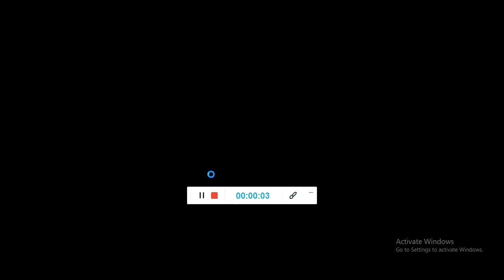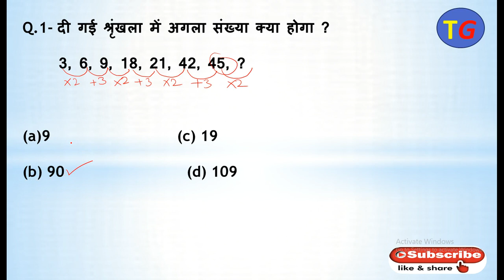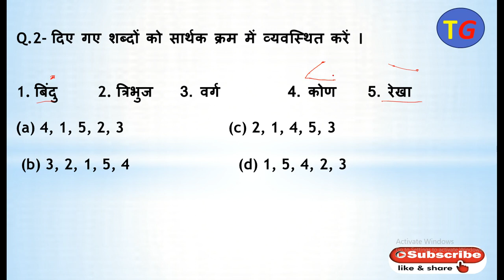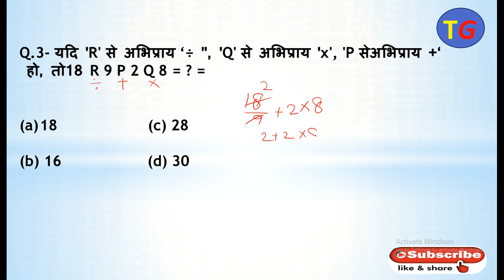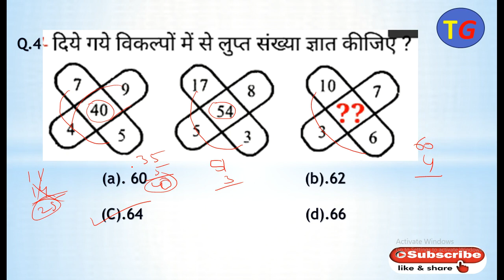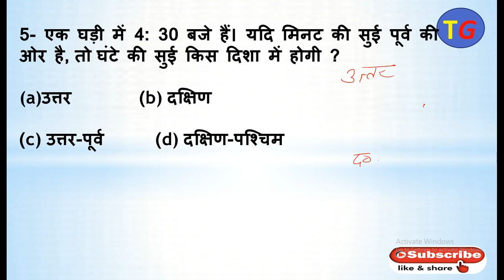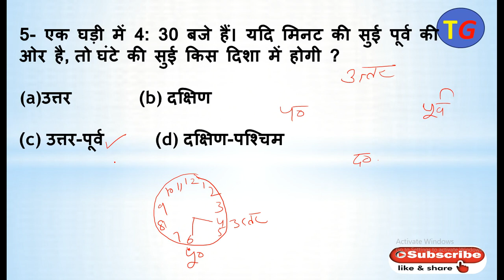🔴Reasoning short tricks in hindi for - RAILWAY GROUP-D, NTPC, SSC CGL, CHSL, MTS & all exams